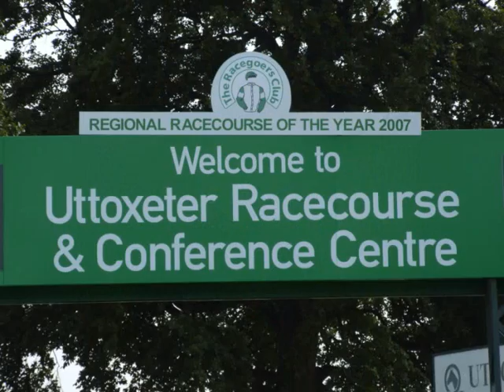Daftchip Video Competition Entry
Daftchip's entry for the epic.TWO video competition.